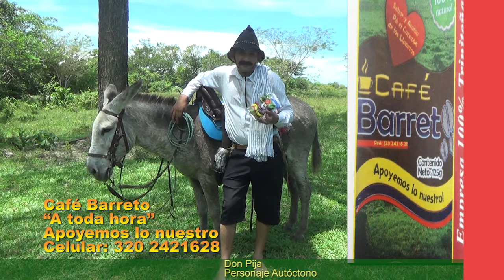DON PIJA DA A CONOCER CAFE BARRETO CAFE DE TRINIDAD CASANARE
DonPija, Da A Conocer La Marca, Del Cafebarreto De Trinidad Casanare, Corazón Del Llano. Quien Quiere Probarlo.